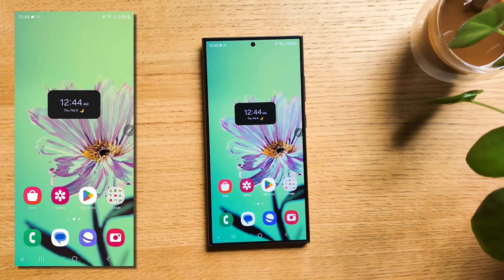How To Find S Pen Gesture Reminders SAMSUNG GALAXY S24, S24 PLUS & S24 ULTRA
Today we'll learn how to Find S Pen Gesture Reminders  in the new Samsung Galaxy s24, s24 plus, s24 ultra.